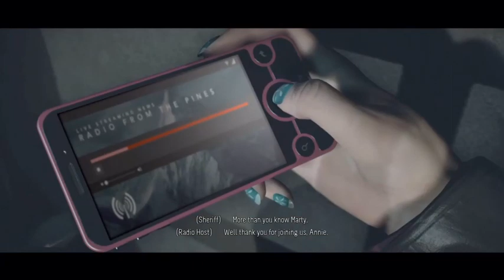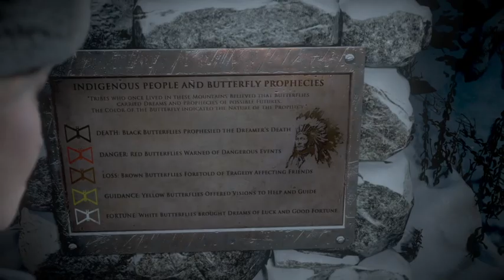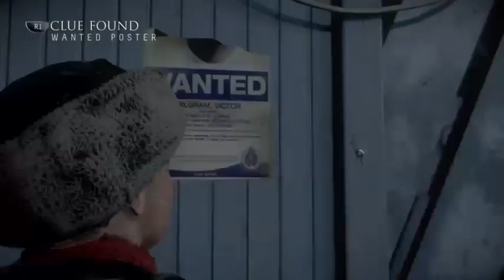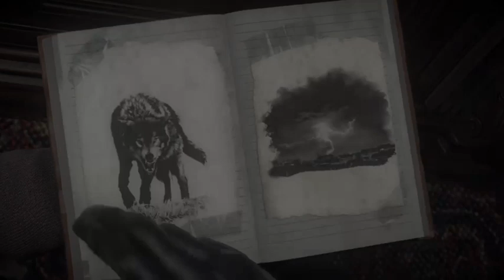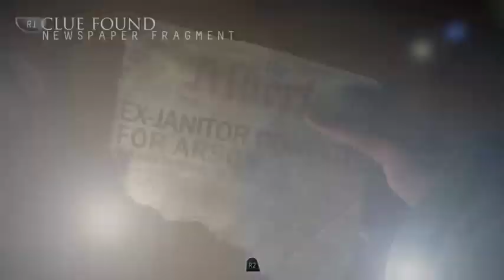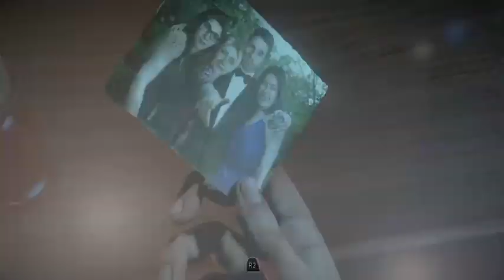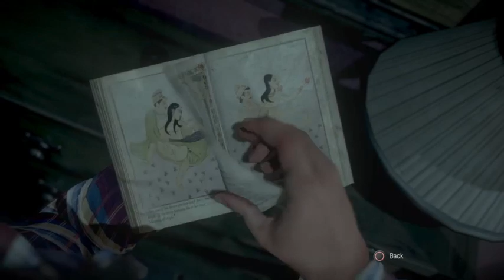Starting Off a Little Spooky... | Until Dawn | Part 1 - No Commentary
Be sure to like the video if you enjoyed! I’ll be back soon for Part 2! :))

- Broadcasted live on my Twitch: @DipperMuggg
- Instagram (Art Channel): @alittlechipndip